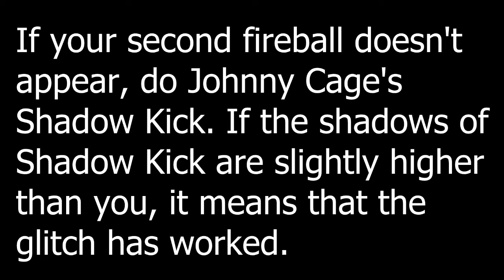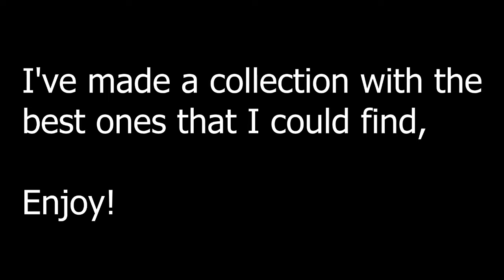Mortal Kombat 2 (Super Nintendo) - TUG Specific Glitches